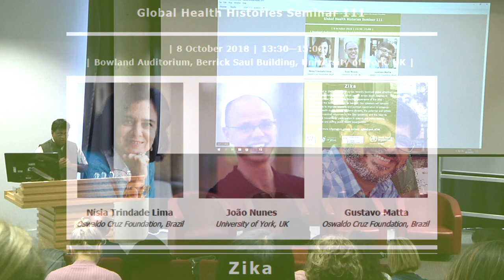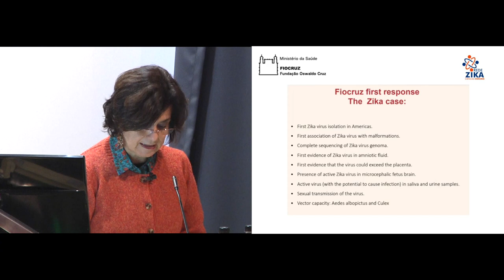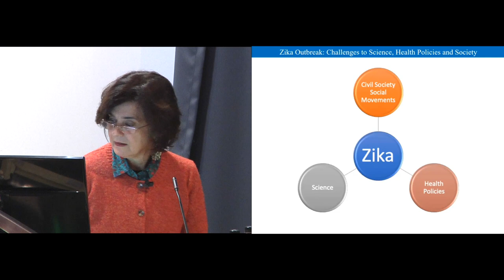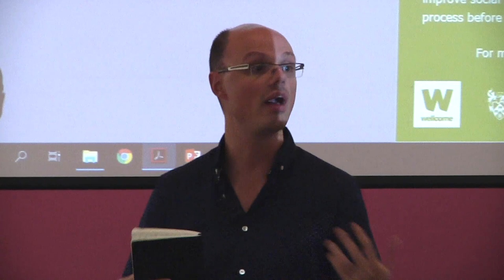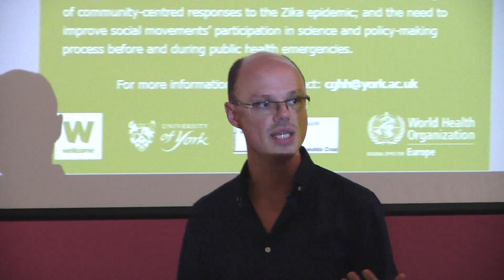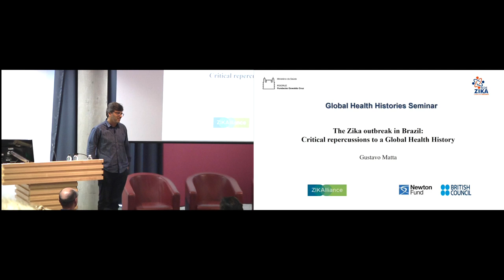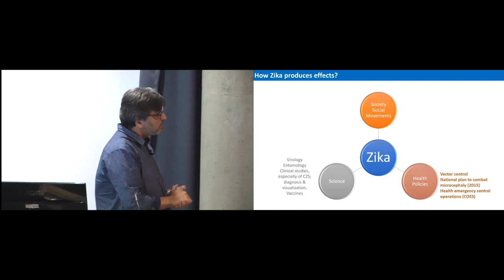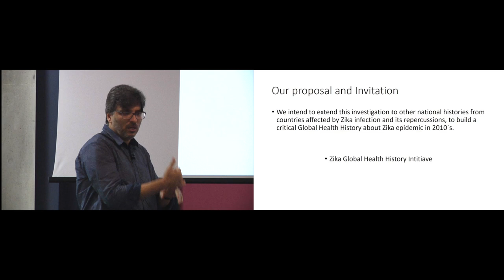Global Health Histories Seminar 111: Zika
Originally recorded 8 October 2018

Speakers: Nísia Lima (Fiocruz), João Nunes (University of York), & Gustavo Matta (Fiocruz)

First identified in 1947, the Zika virus has recently received global attention following a devastating outbreak which spread across South America in 2015. This seminar focuses on the Brazilian experience of the Zika epidemic and the lessons that can be learned. The speakers consider the challenges to improve scientific and political coordination to enhance the right to health during future epidemic threats; the potential and pitfalls of community-centred responses to the Zika epidemic; and the need to improve social movements’ participation in science and policy-making process before and during public health emergencies.